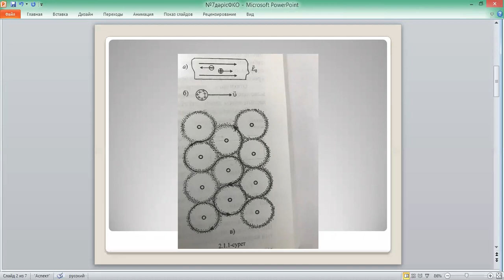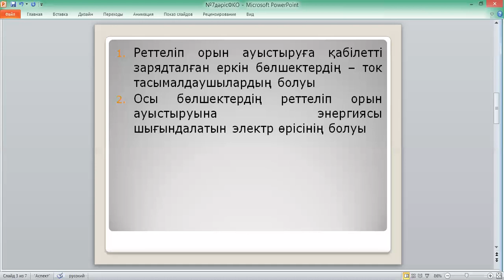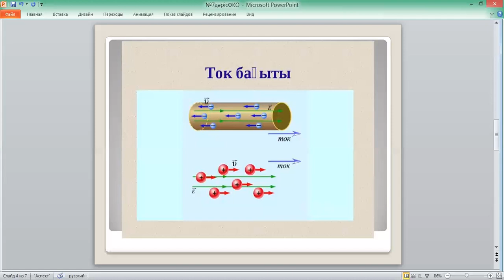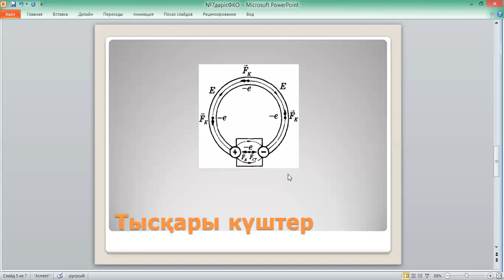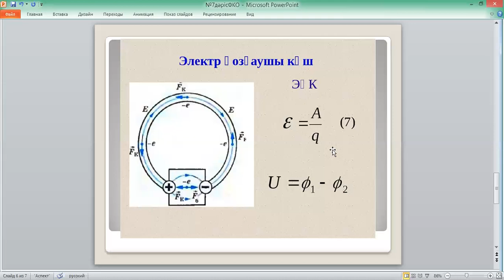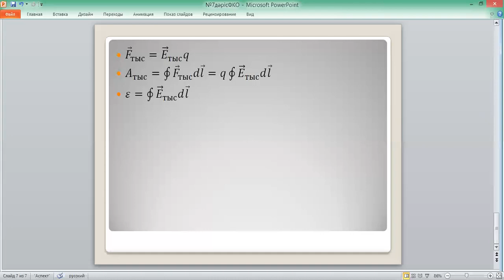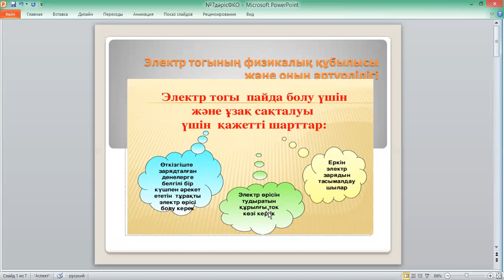Сарсенбаев Электроника негіздері№7дәріс